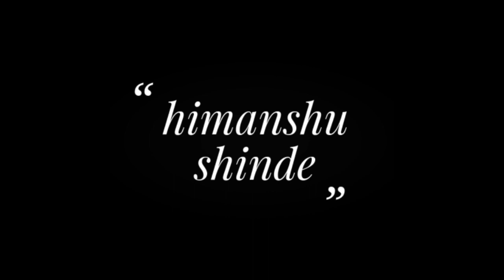TCS ONBOARDING EQUIPMENTS KIT UNBOXING TCS VIRTUAL ONBOARDING TCS ASSET | TCS ONBOARDING KIT BOX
TCS ONBOARDING EQUIPMENTS KIT UNBOXING TCS VIRTUAL ONBOARDING TCS ASSET , TCS ONBOARDING KIT BOX, TCS SENT ME SURPRISE BOX TCS ONBOARDING EQUIPMENTS KIT UNBOXING , TCS WELCOME KIT 2021 , TCS JOINING KIT